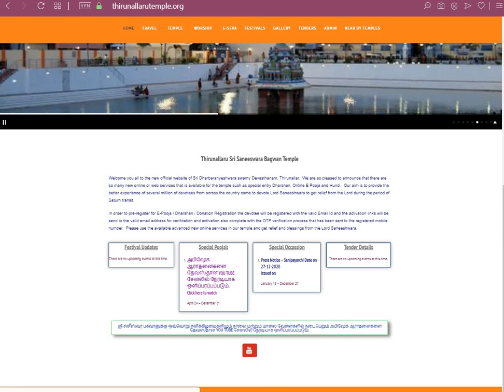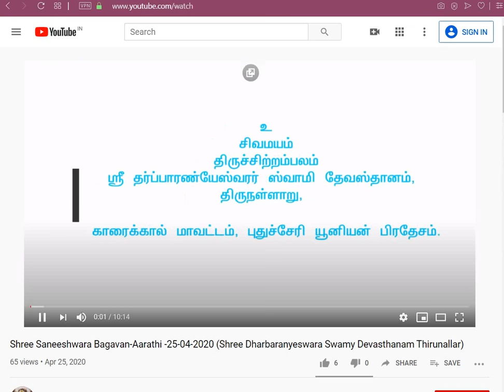2020 திருநள்ளாறு கோயில் அபிஷேகம் LIVE|thirunallarutemple Official YouTube Channel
ஸ்ரீ சனீஸ்வர பகவானுக்கு ஒவ்வொறு சனிக்கிழமைகளிழும் காலை மற்றும் மாலை வேளைகளில் நடைபெறும்

அபிஷேக ஆராதனைகளை தேவஸ்தான YOU TUBE சேனலில் நேரடியாக ஒளிப்பரப்பப்படும்!

Shree Dharbaranyeswara Swamy Temple Thirunallar Official YouTube Channel